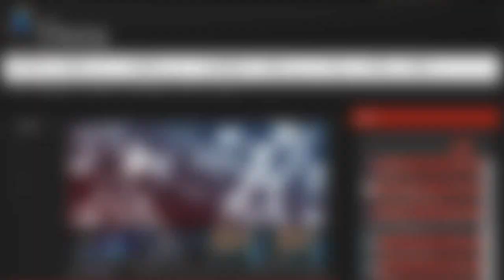KT vs JAG Game 3 Highlights LCK Champions 2015 regional qualifires KT Rollster vs Jin Air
If you like our content and you want to support us, check this out:
Just try it out, it will help us a lot!

As we grow we want to give something back to our subscribers.

When we will reach:

1000 Subscribers we give away $10 in RP Winner "Wiener Niemals"
2500 Subscribers we give away 2x$10 in RP Winners "Aleksa Kovacevic"and "Nader Mohamed"
5 000 Subscribers we give away 5x$10 RP Winners "phate river", "CLG Scarra", "SunshineinBasictech", "Smith Johnson" and "SCGamingVN"
7 500 Subscribers we give away 7x$10 RP Winners “WellanGaming”, “SirPranc3lot”, “SS Hadow”, “Dns Markovic”, “Game Spirit”, “Michael Plangger” and “Patriotlzzy”
10 000 Subscribers we give away 10x$10 RP Winners "blokpartygaming", "John Gro", "Im Godlike", "hahaownedlolz", "Prosporo Psix", "Abolyemen ZIZO", "dieter vd", "Kevin Shimp", "Jon Wilson", "Felipe Scalco"

In order for you to take part in this giveaway you must be a subscriber to our channel. You have to have at least one comment on our videos. The more comments you have the bigger chance is for you to get the prize. When we reach one of our goals we will randomly select one comment who will get the prize. We will contact the winner personally and we will publish winners username in the next video we upload.

Good luck